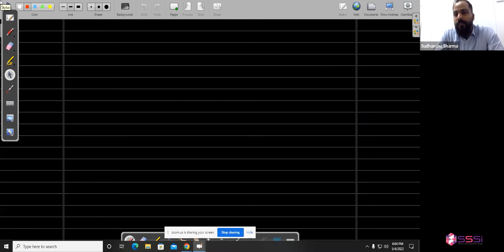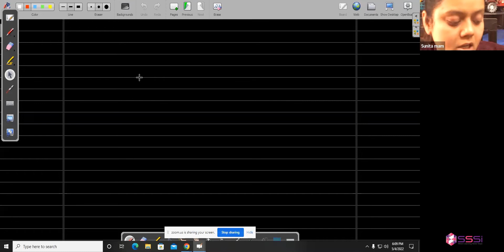Maths Circle Practice Questions| Territorial Army Part I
The circle is of the 2-D shape estimated in terms of radius. The smooth curve which joins the two end points of the circle is called the arc. Finding the arc and radius of the circle is complicated but once you grasp the concept properly then scoring high grades in your TA exam will no more be a dream now. Practice all the circle-related questions in one video.

Join our premium Territorial Exam Maths online tuition classes and explore shortcut tricks with fun.

Join our Territorial Exam test series to ace your preparation.

Get exclusive sample papers and worksheets to practice.

Do you have any questions? Ask our expert now

Round-the-clock availability to solve your queries
Highly educated and experienced tutors
Fun learning activities to make the subject interesting
Regular track of academic performance and feedback.
Get access to exclusive practice worksheets, revision notes, etc.
Premium one-to-one online tuition to focus on individual academic needs.
Facility to customize curriculum as per your requirements.
Flexible schedule timing.
Unlimited doubt clearing sessions
Revision classes and much more.